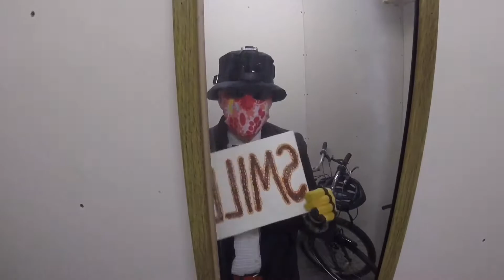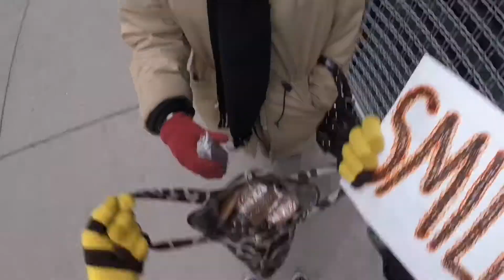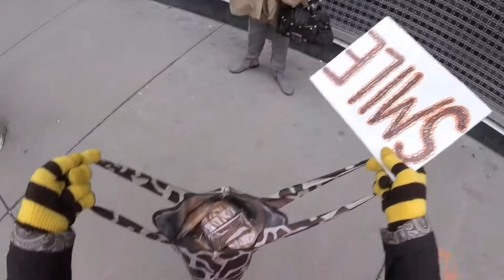Precious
Dr. MooMoo interviews Precious! Her baby daddy was shot in the head.